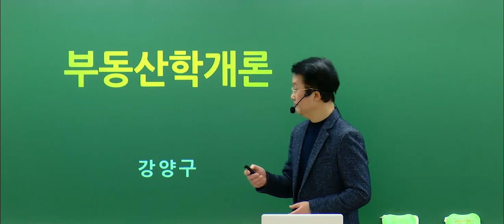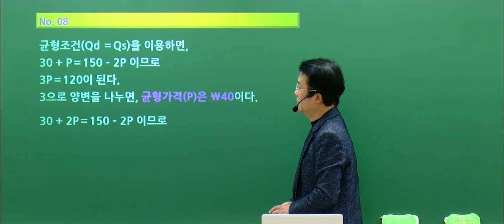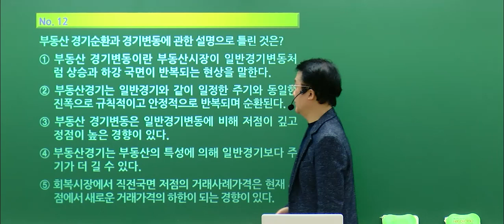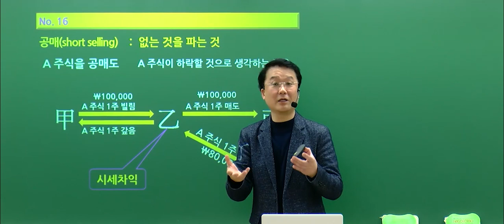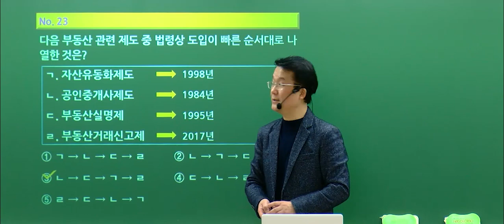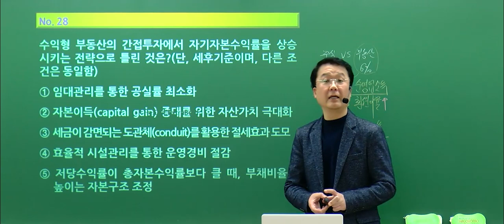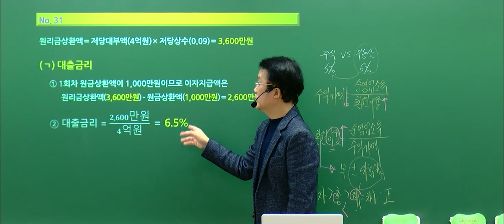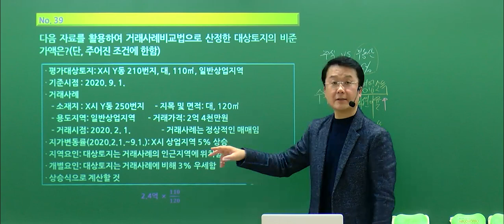[제31회공인중개사시험] 해커스 부동산 학개론 (강양구) 해설강의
2021 기초교재 + 강의 무료로 받고 공부 시작하기

3,000개 이상 학습자료&무료인강 제공!
네이버 공인중개사 대표카페 [공도사]